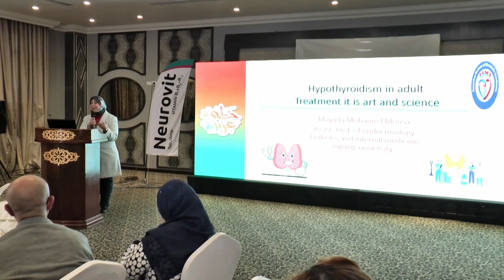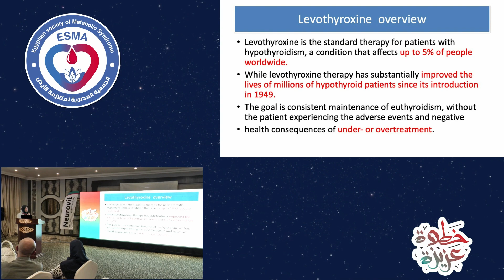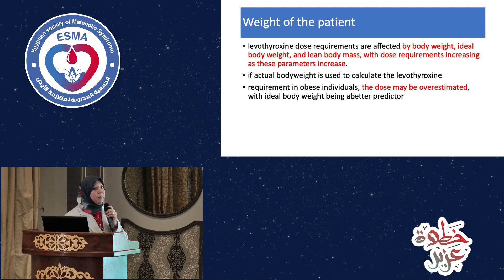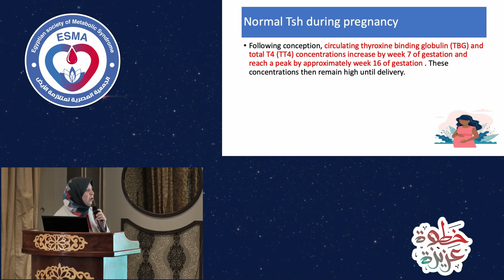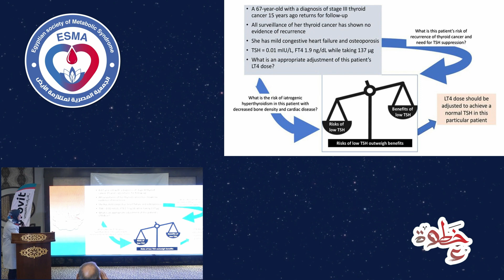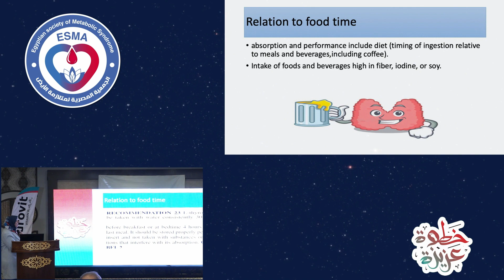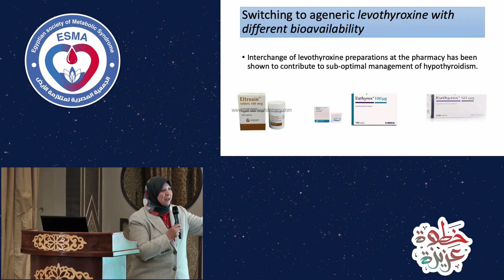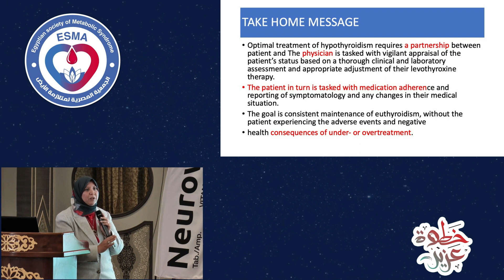Hypothyroidism - Prof. Mayada Moussa